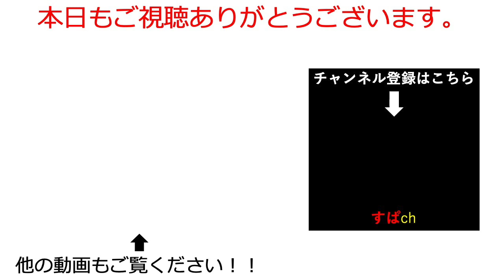【城ドラ】キャラ数多くてアンチキャラ優秀。すくすく卵キャンペーン。微厳選初心者ゲーム実況【城とドラゴン|すぱ】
本動画はアソビズムの許諾を受け同社の著作物を利用するものです。転載や頒布はご遠慮下さい。